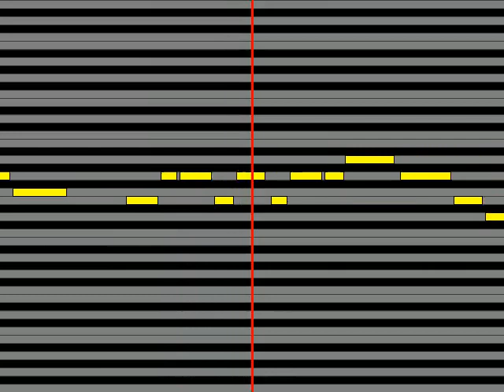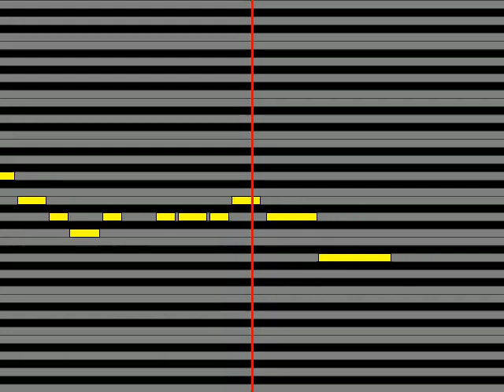【ガイドメロディ】 ピンク・レディー インスピレーション